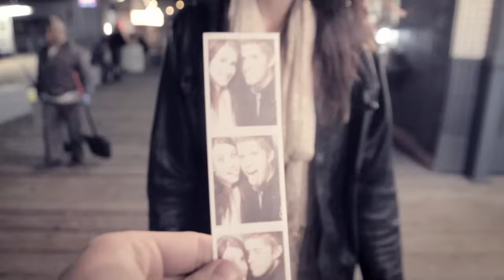The Summer Set - Someone Like You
Music video by The Summer Set performing Someone Like You. (C) 2011 Razor & Tie Direct, LLC.